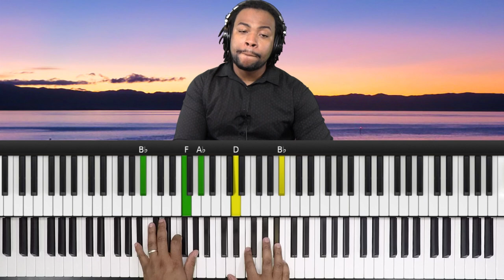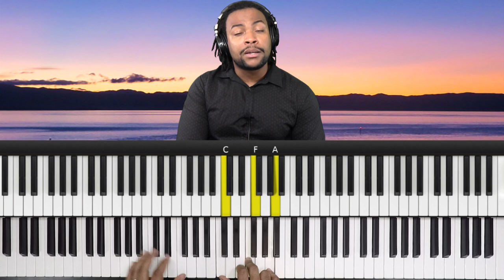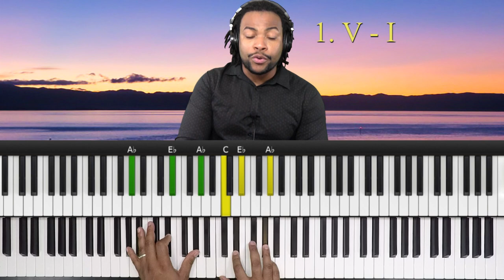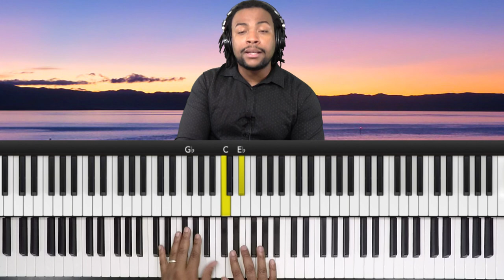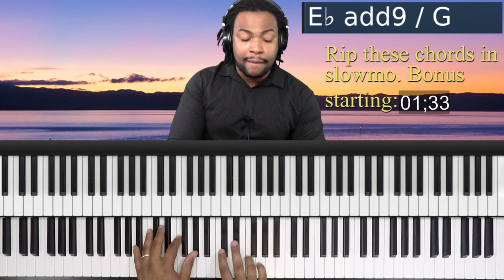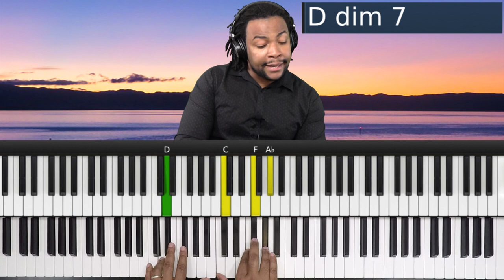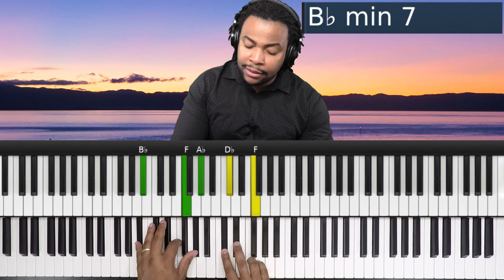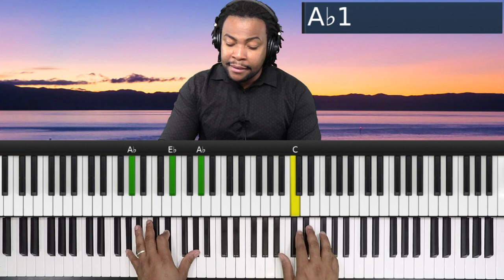How To Spice Up Your Piano With 2-5-1 Passing Chords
The video is an instructional piano lesson on Introduction to 2-5-1 Passing Chords.
The instructor, Warren, discusses the concept of 2-5-1 passing chords in both major and minor keys.
He explains that in a 2-5-1 progression, the 2 chord is typically diminished in a minor key and a straight minor chord in a major key, the 5 chord is a dominant 7th chord, and the 1 chord is a resolution chord (major in major keys and minor in minor keys).
Warren demonstrates the use of 2-5-1 progressions in different musical contexts, such as harmonizing melodies, transitioning from a 1 to a 4 chord, and transitioning from a 1 to a 6 chord.
He emphasizes the importance of understanding the destination chord when using 2-5-1 progressions.

Chapters:
0:00 - Intro
1:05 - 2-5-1 Passing Chords in Minor Key
2:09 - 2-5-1 Passing Chords in Major Key
3:49 - Common Use of 2-5-1